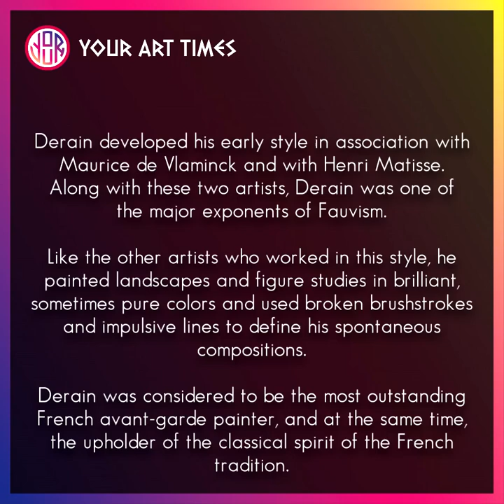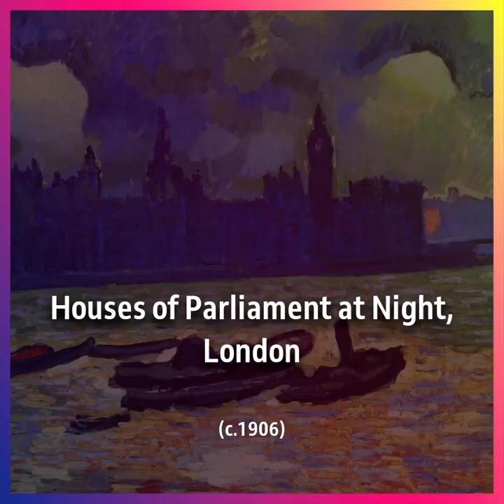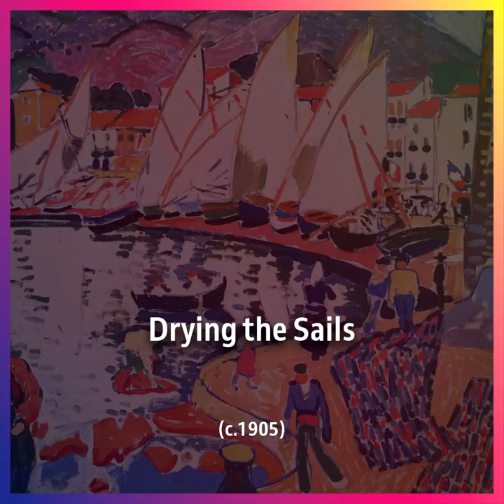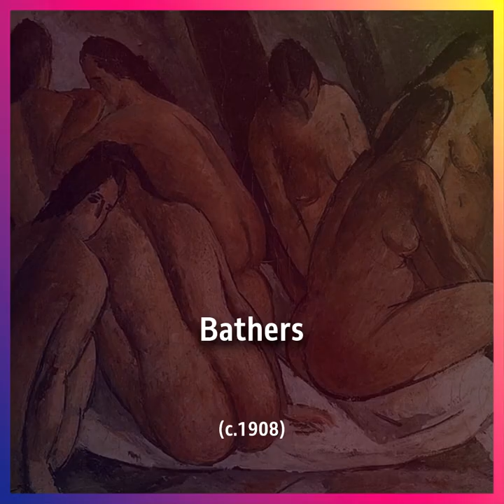25 PINTURAS de ANDRÉ DERAIN 🎨 Collection ▶ 1